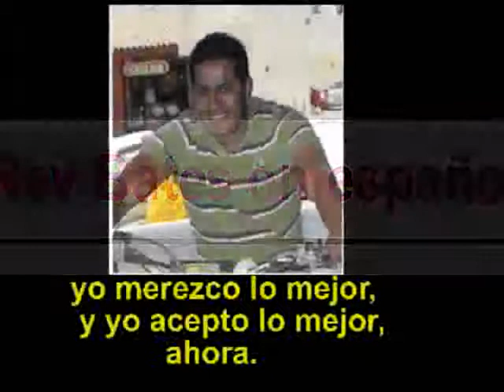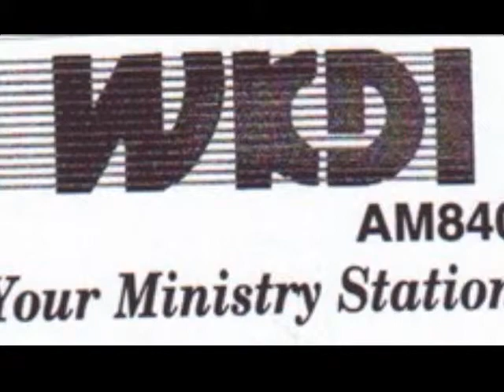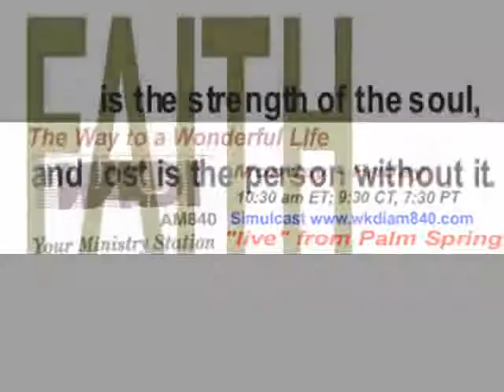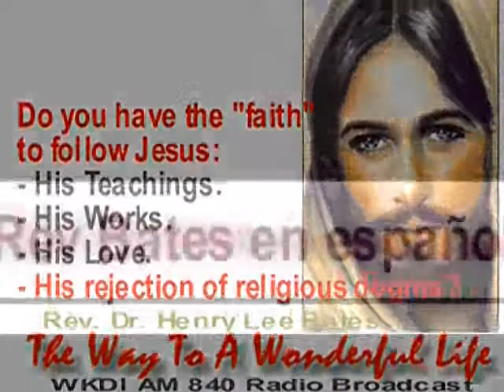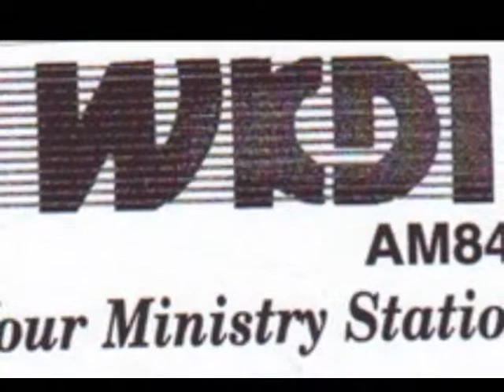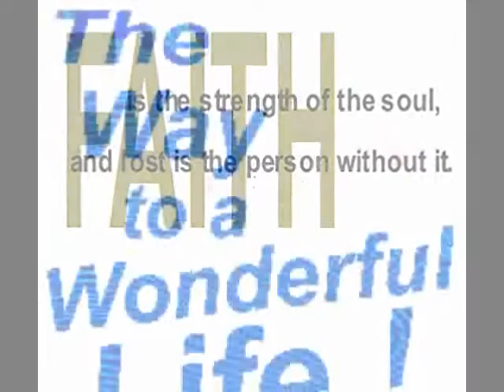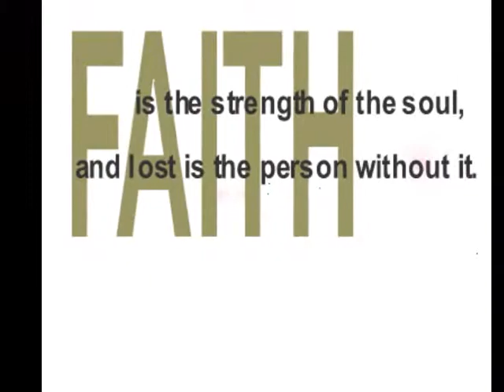Creative Mind And Success, a review, The Way to a Wonderful Life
The Way to a Wonderful Life, Rev Bates on the Radio is spiritual not religious.  Teaching from the philosophy of the Master Mind Jesus, the wisdom of the ancients and the evolutionary science of mind and spirit.  This lesson includes a review of Ernest Holmes' 1919 classic, Creative Mind and Success.